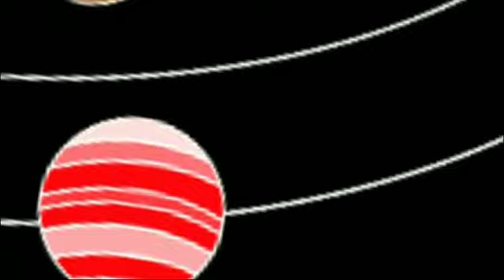Solar System for Kids